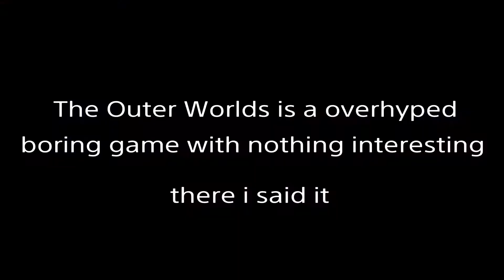The Outer Worlds but i am the Destroyer of Worlds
I hate The Outer Worlds... I’m gonna play fallout 76 later nerds